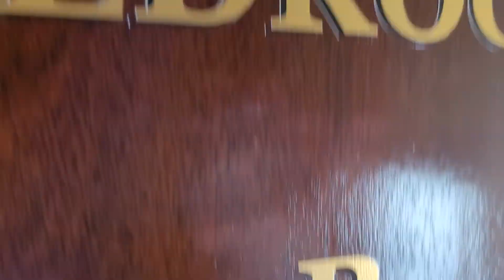SGW1 Illinois Railway Museum #03 – 17 Sep 2022 (20220917 125932)